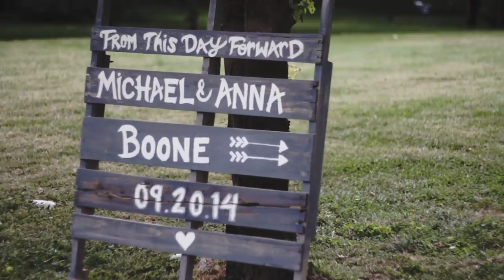Anna and Michael Boone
Wedding video for Anna and Michael Boone